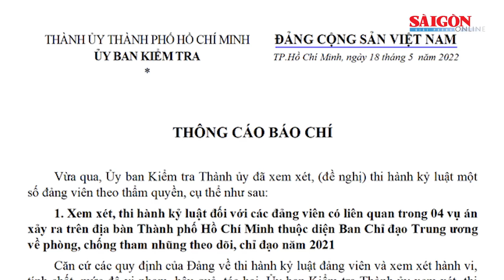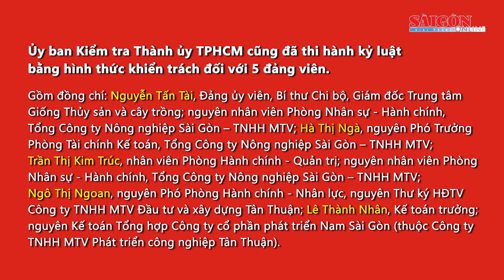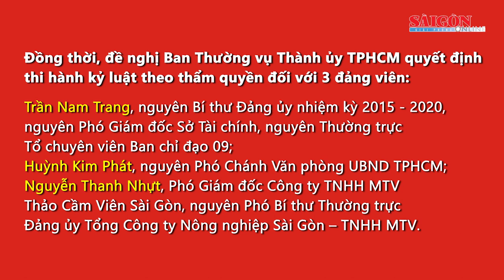TPHCM kỷ luật nhiều cán bộ liên quan 4 vụ án thuộc diện Ban Chỉ đạo Trung ương theo dõi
Ngày 23-5, Ủy ban Kiểm tra Thành ủy TPHCM thông báo thi hành kỷ luật 7 đảng viên liên quan trong 4 vụ án xảy ra tại TPHCM thuộc diện Ban Chỉ đạo Trung ương về phòng, chống tham nhũng, tiêu cực theo dõi, chỉ đạo.